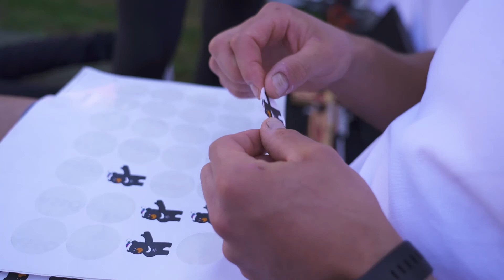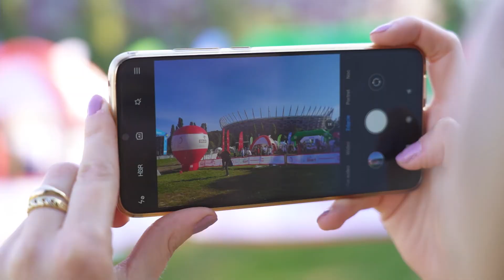NARODOWY DZIEN SPORTU 2021 - Strefa Paraolimpijska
🤩Tak bawiliśmy się na Narodowym Dniu Sportu!
🔥Uczestnicy pikniku pod @PGE Narodowy mogli spróbować swoich sił w 💪 wyciskaniu sztangi, 🤺 paraszermierce, ⛷parabiathlonowym stanowisku strzeleckim,🏸parabadmintonie i ⚽️ blind footballu!
😍 Dziękujemy wszystkim naszym zawodnikom, którzy pomogli w organizacji tego wydarzenia: Adrian Castro,Justyna Kozdryk, Bartłomiej Mróz, Iweta Faron, Michal Nalewajek, Norbert Całka, Piotr Garbowski, Kuba Twardowski, Tomasz Kociubiński👏👏👏